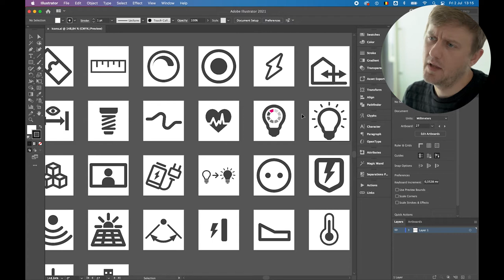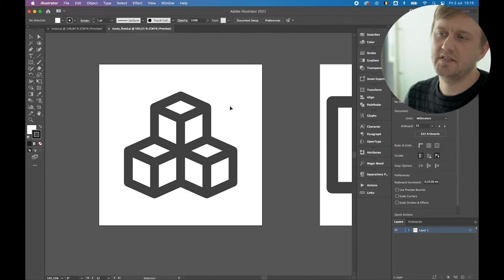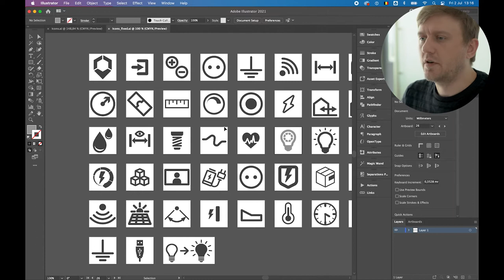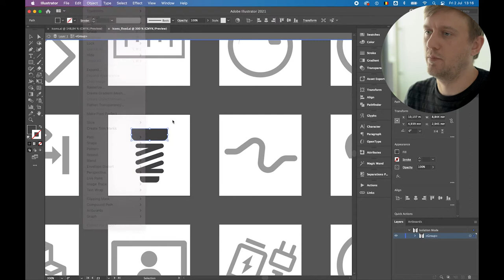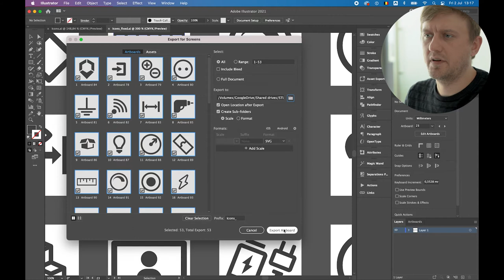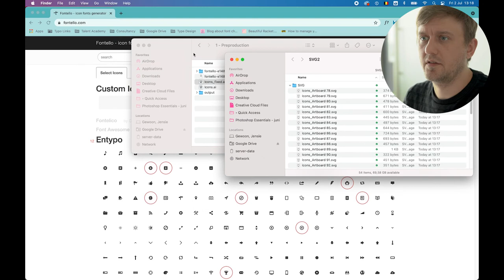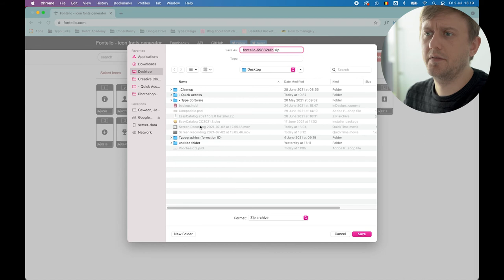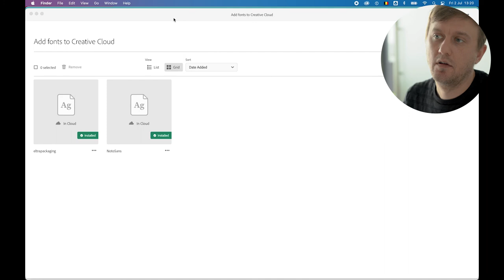Je had nooit kunnen denken dat deze tip je zo hard helpt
Een lettertype dat bestaat uit iconen kan vaak handig zijn. Zo kan je die instellen als je opsommingsteken, of gewoonweg al typend in je design verwerken.